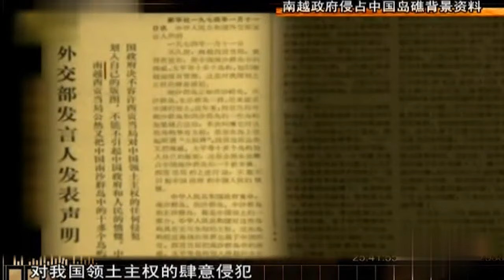81岁毛泽东指挥最后一战，揭开真实的西沙海战，海军火力不够上刺刀手榴弹，打出50年和平